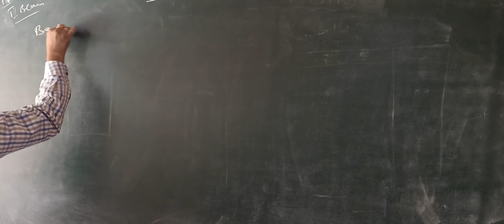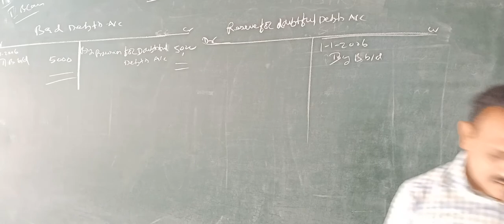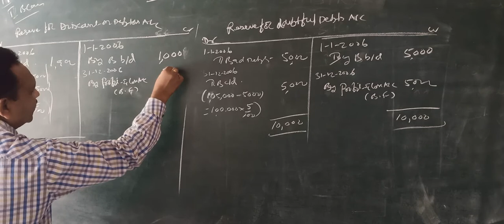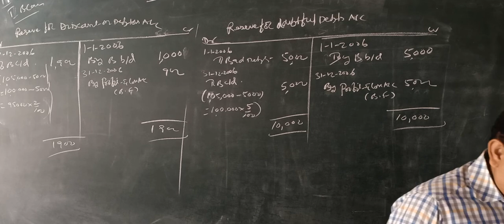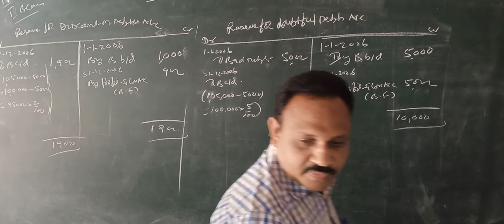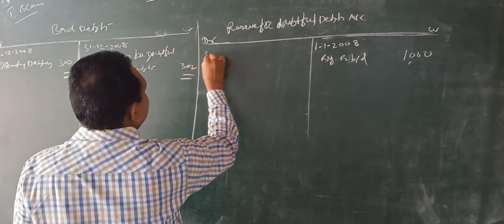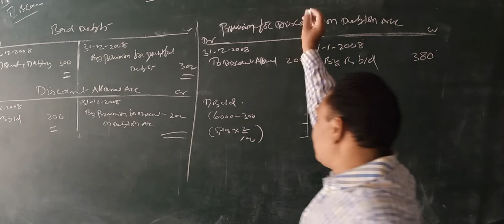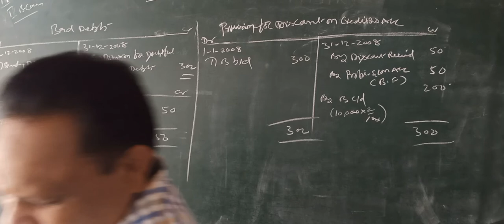I BCOM 2SEM FA 17